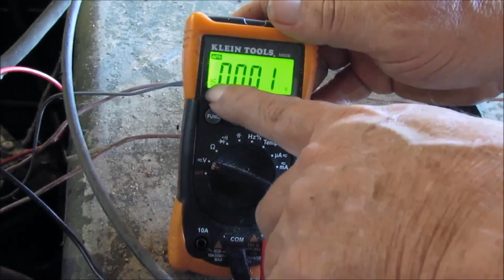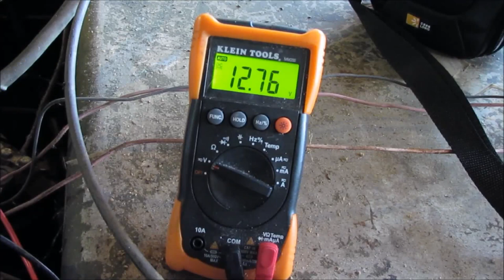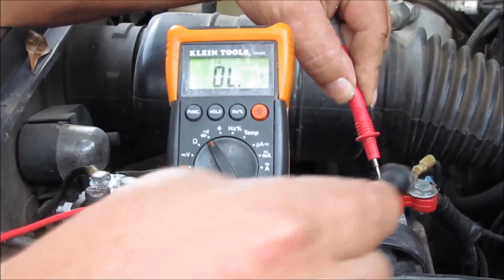How To Check Outboard/Auto Charging System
This video  shows you  how to check your outboard motor charging system or your automobile charging system with a multimeter. Watch the voltage reading on your multimeter and Tell. I’d think the reading should rise once the motor is running and rise even more once its under full power. If that correct.Connect the test light in series with the negative post, and start pulling feed wires. The first to check is the heavy charging wire from the alternator. A bad or leaky diode in an alternator is a very common source of overnight battery drain. Connect wires one at a time to see what lead is drawing current.